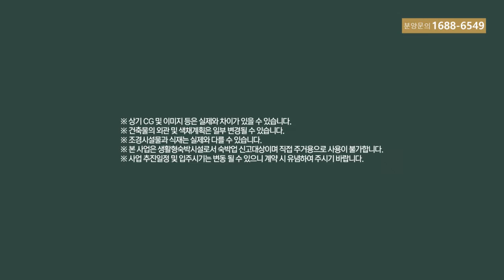속초 하워드 존슨